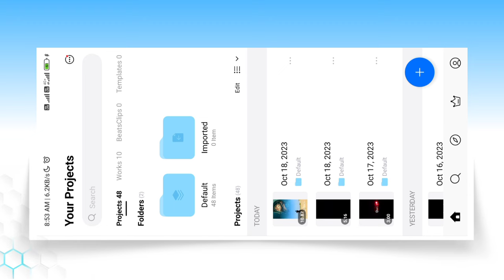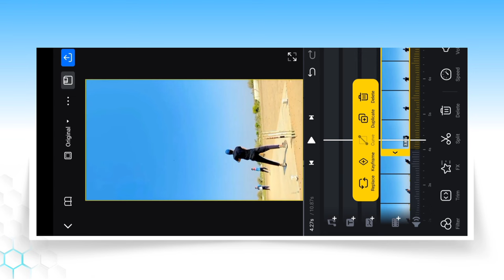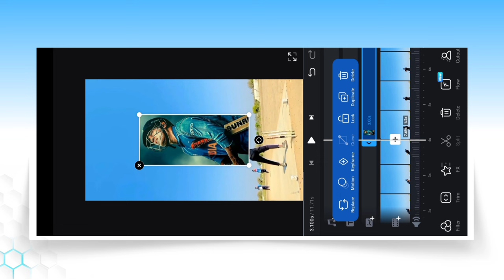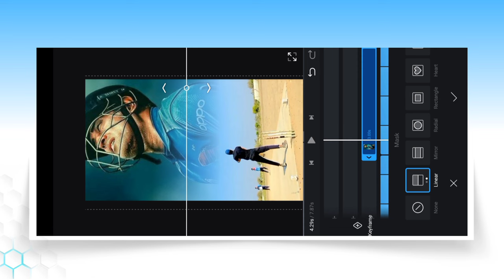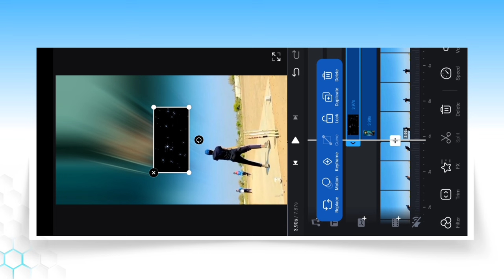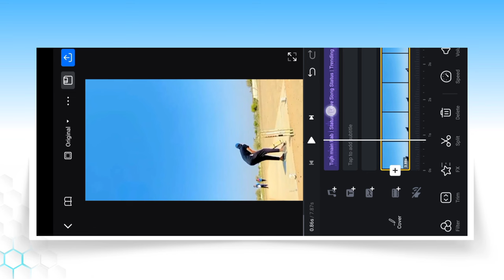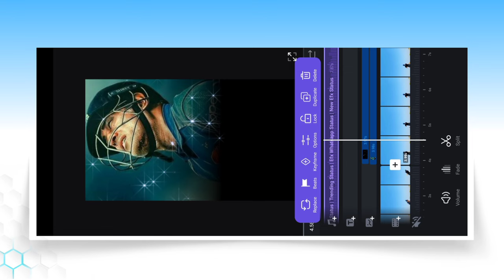Trending Cricket Video Editing In Vn App | Cricket Reels Video Kaise Banaye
is video par main aapko dikhaya hu vn video editor app me trending cricket reels video editing kaise kar sakte ho.

vn cricket video editing
cricket reels video editing
cricket video editing kaise kare
trending cricket reels video editing
instagram reels cricket video editing